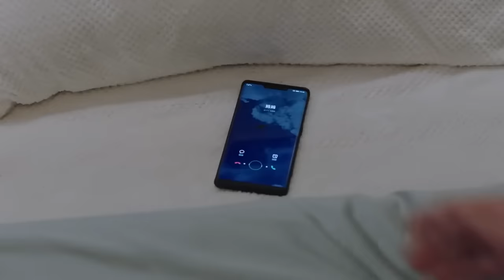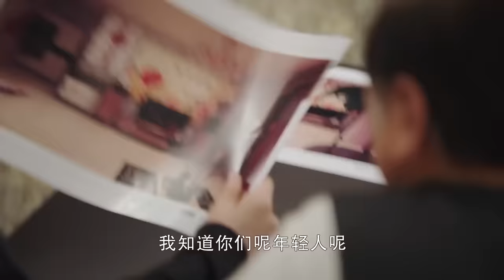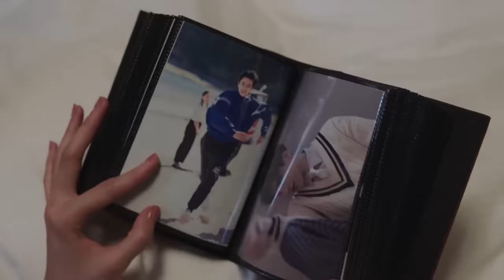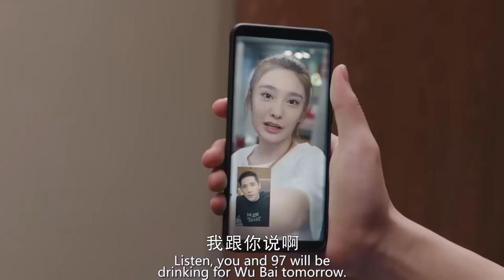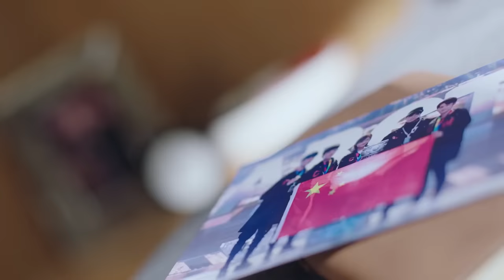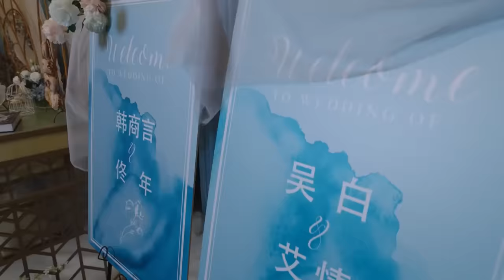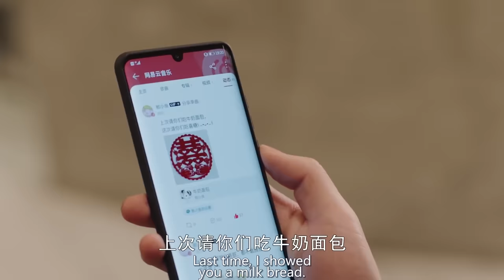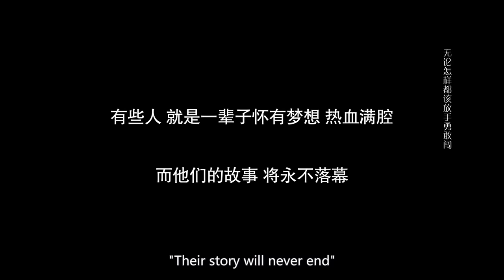【Full Movie】男主爱上小姐姐，他超欲的吻技让两人一夜激情 🧁 Chinese Television Dramas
CROTON | WDSDNDSD—DSJ